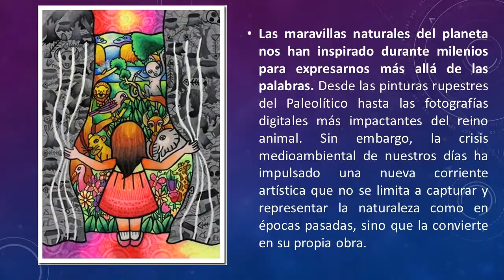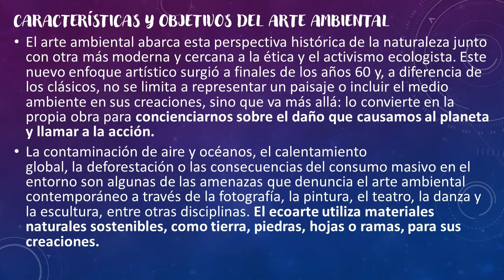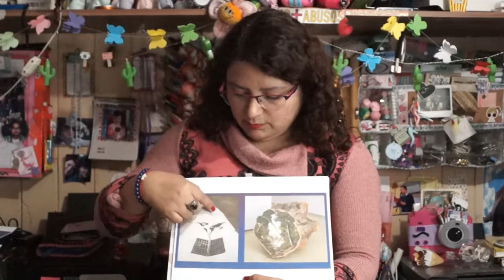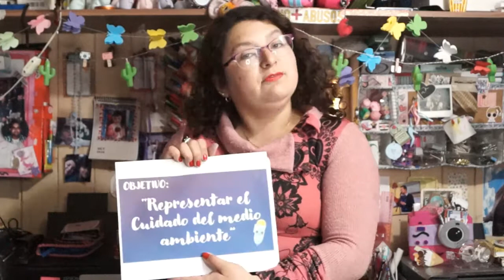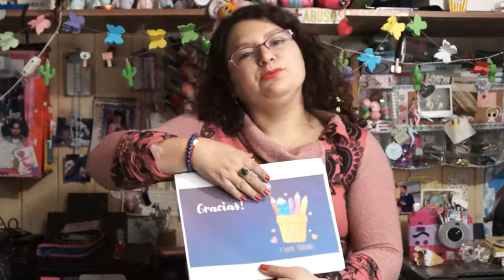Ficha 5; Obj.: Representar el cuidado del medio ambiente; 2do Medio Artes Visuales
Este video nos muestra como el arte medio ambiental con sus características puede colaborar con el cuidado del medio ambiente, además  vemos diversas obras que tratan el tema y también la creación de un acuarela que trata el tema del cuidado del medio ambiente.